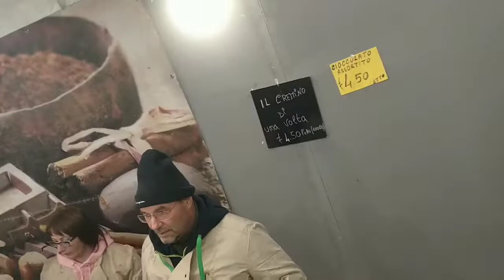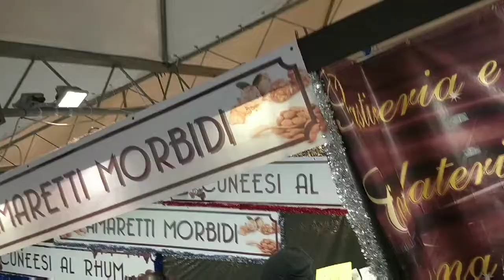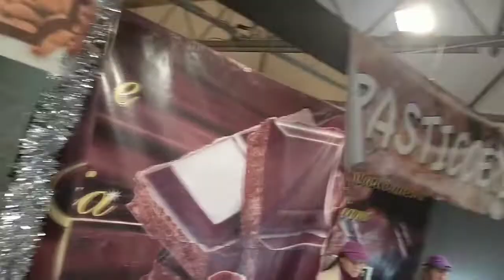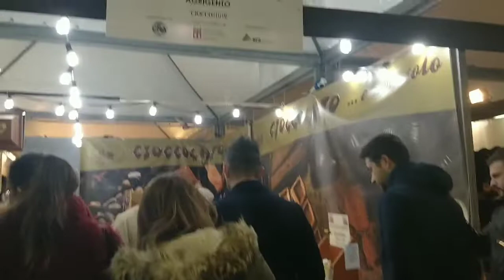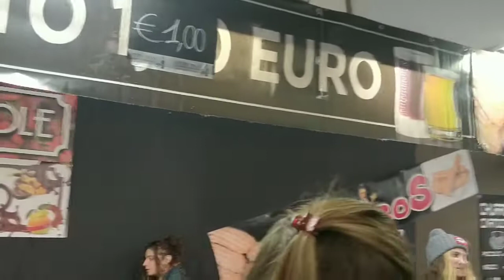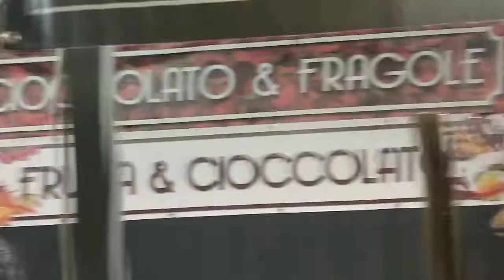Chocolate festival in Italy 2019 part - 2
Hi Friends
Here we are with new video on chocolate festival in Italy part 2 # vlog